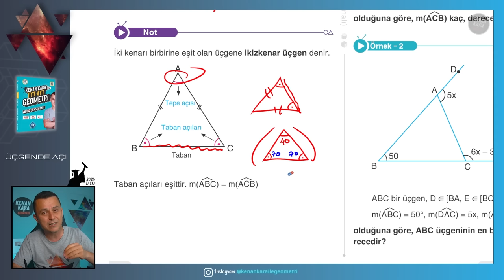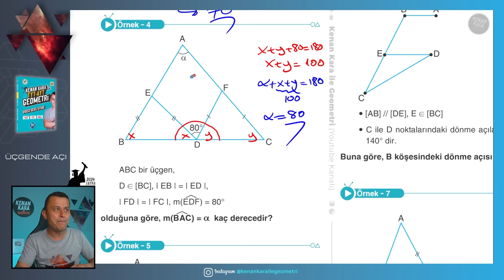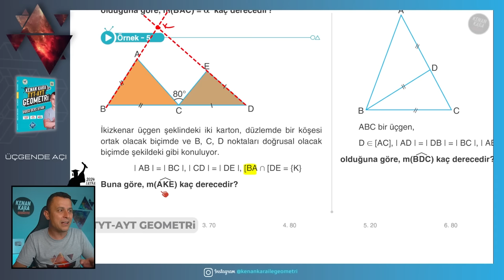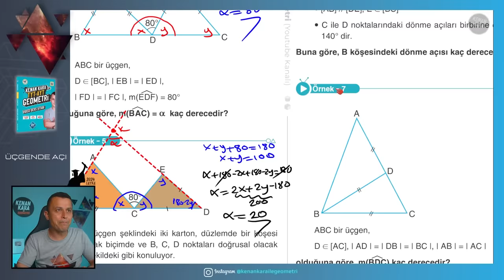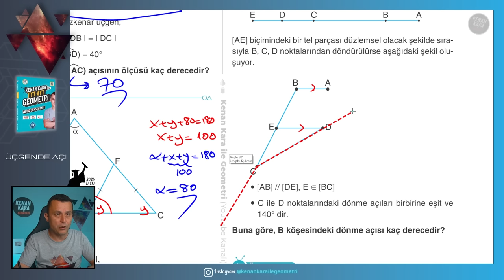Üçgende Açı-1 | GEOMETRİ KONU ANLATIMI (2024 Tayfa) (TYT-AYT)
TYT-AYT Geometride Üçgende Açı konusunun yeni nesil sorularla ayrıntılı şekilde anlatımı

📄Tanıtım ve İnceleme PDF: